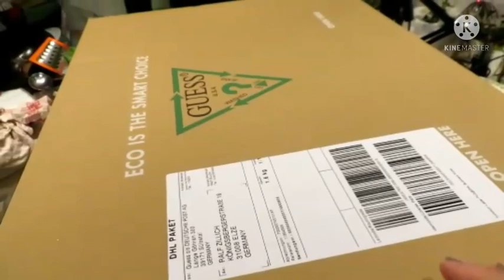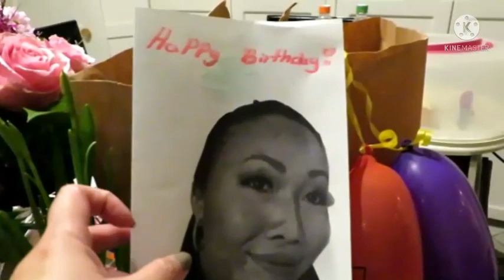เปิดกล่องของขวัญวันเกิดจากคุณสามีฝรั่ง เซอร์ไพรส์มาก ทั้งกล่องใหญ่ กล่องเล็ก On my birthday43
เผยแพร่เมื่อ 24. มกราคม. 2022
24. Januar. 2022
on my birthday 22.Januar. 2022